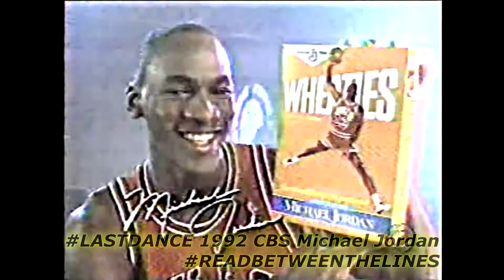thelastdance-Exclusive 1992 Michael Jordan-Pat O'Brian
In 1992, CBS did a special showing the other side of MJ, a great insight and exclusive#michaeljordan